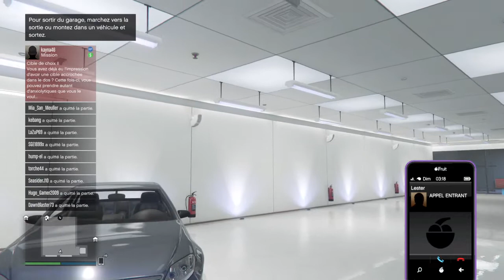Grand Theft Auto online permis de conduire